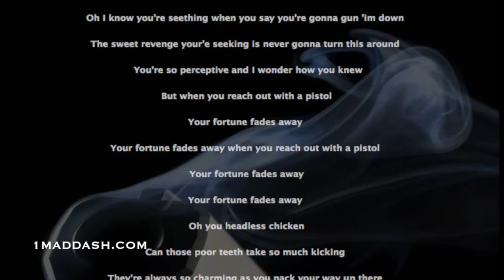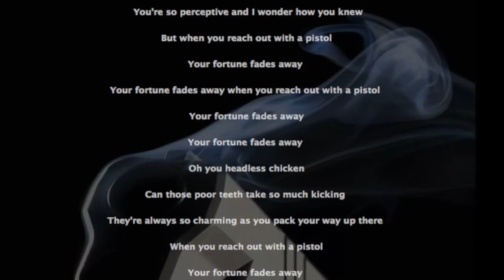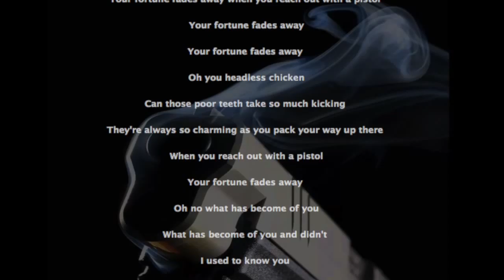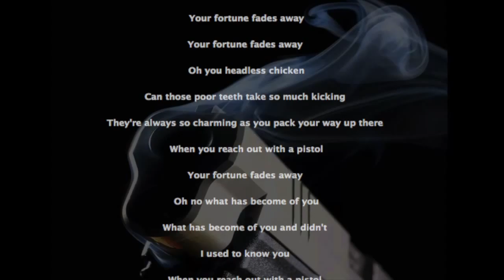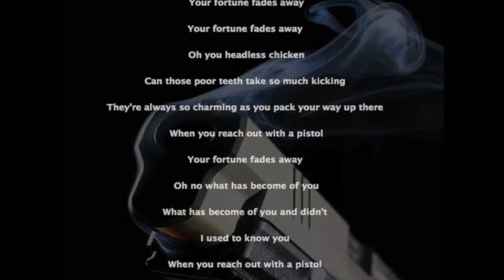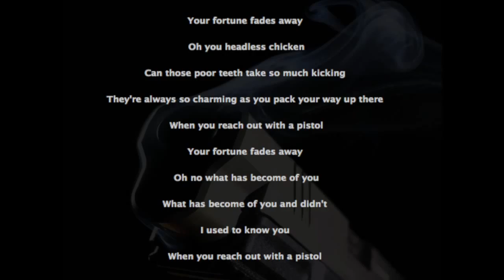With a Pistol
Your fortune fades away when you reach out with a pistol... More music available